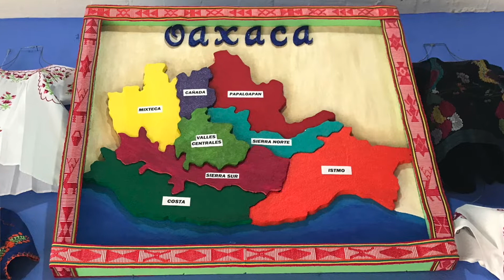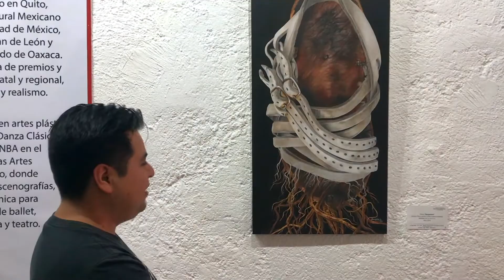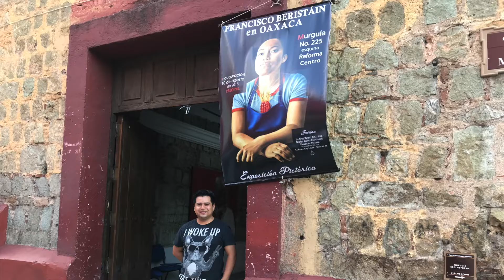El arte de Oaxaca en las manos del artista mixteco Francisco Beristáin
Caminando por el centro histórico de Oaxaca encontramos un tesoro, la exposición pictórica del artista plástico mixteco Francisco Beristáin, que gracias a sus pinturas nos transportó a la Mixteca oaxaqueña.